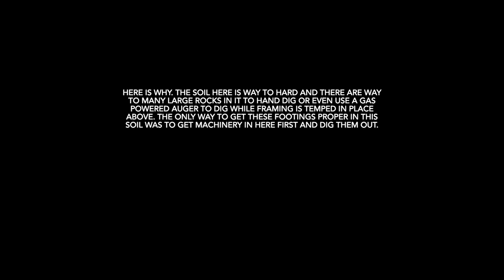Building a Deck Part 1: Footings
**(SUPPORT My New Business

Welcome to a new short series of me building a deck at my own house. Being an inspector I am going overboard on this build and overbuilding. Here is part 1 which I get the footings in place.

Big shoutout to Burns Earthworks for digging the holes for the footings.

Master Certified, ASHI Certified, serving St. Louis County, Saint Charles County and the St. Louis Metro East.

***TOOLS I USE FOR HOME INSPECTIONS***

Gear Light Flashlights

Klein Tools Receptacle Tester

GVS Elipse P100 Respirator

GVS Hard Carrying Case

GVS Elipse P100 Filters

Headlamp for attics and Crawls

Xtend & Climb 15.5ft Ladder

Werner 2ft Step Ladder

AWP 15" Tool Bag

Flir e8 Thermal Camera

Flir c3x Thermal Camera

Craftsman 4ft Level

Dewalt 20v Screwdriver

Extech Moisture Meter

Klein Voltage Tester

Craftsman 25ft Tape Measure

Sperry 240v+ Receptacle Tester

Extendable Magnet

Extendable Mirror

Collapsible Cup

WORKPRO Foldable Utility Knife

Wearable Carbon Monoxide Detector

General Tool Combustible Gas Detector

DJI Mavic Air 2 Drone

Johnson Roof Level and Slope Gauge

Dewalt Driver Bit Set

Extech Circuit Load Tester

UEI Pocket Folding Thermometers

Rubber Drain Stoppers

Dupont Disposable Tyvek Suits

Mechanix Disposable Gloves

Tub-O-Towels Wipes

Craftsman 2.5 Gallon Shop Vac

Amazon Tripods

Mold Air Sampling Kit

Water Pressure Test Gauge

Disposable Shoe Covers

4ft Water Hose

WORKPRO 20pc Socket and Ratchet Set

Racket Ball

Electrical Tape

Needle Nose Plyers